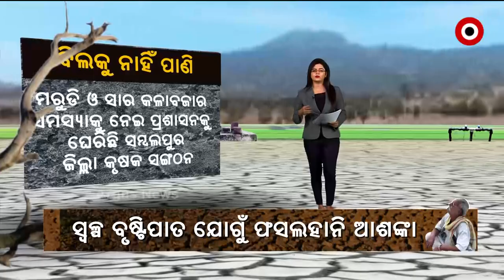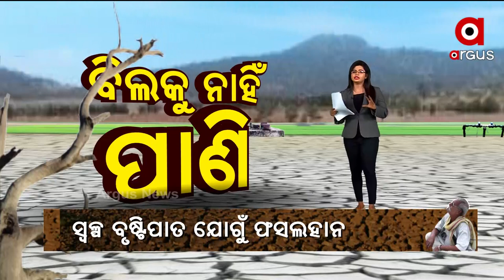ARGUS GROUND ZERO : ବିଲକୁ ନାହିଁ ପାଣି